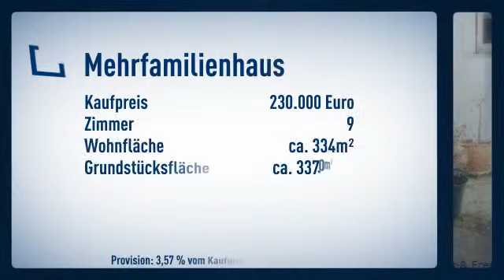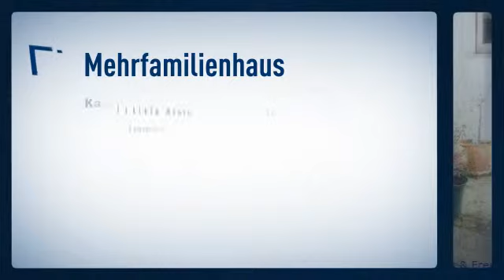***MEHRGENERATIONENHAUS GEFÄLLIG???***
Mehrfamilienhaus
Preis: 230.000€
Zimmer: 9
Wohnfläche: ca. 334m²

Daniela Klein

Alte Moselstraße
56332 Löf